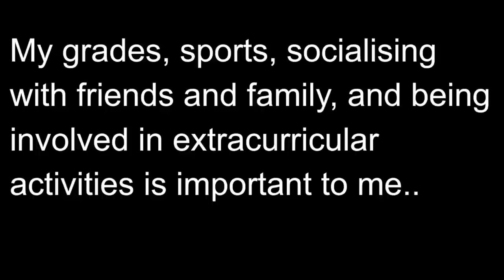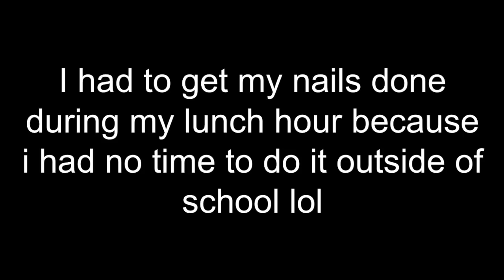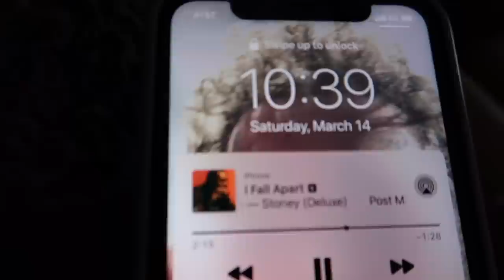Spring Break Transformation!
Hi! I sort of explained how the structure of this video isn't great in the beginning.. I'm sorry! I'm trying my very hardest to put out stuff that entertaining but also just authentic to my life. Social media is a part of my life, but I'm also just a normal kid and busy with school, sports, etc. Hope you guys enjoyed!
I'm sorry I didn't end up filming the actual trip, I just wanted to be able to not have to worry about constantly recording and losing my camera. It was a lot of fun though and I hope ya'll enjoyed the little travel bit.